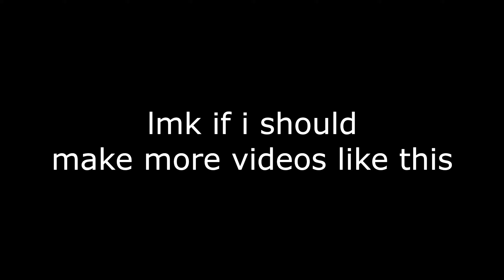pov: it's 2016 (uhc meetup edition)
WATCH IN 1440p60fps FOR THE BEST QUALITY

haven't uploaded in a while so I decided to start again, let me know if I should make more like this.

-=VIDEO INFORMATION=-
Server IP(s): eu.minemen.club
Song(s): The Phoenix - Fall Out Boy (Nightcore)
Edited with: Sony VEGAS Pro 17
Thumbnail by: